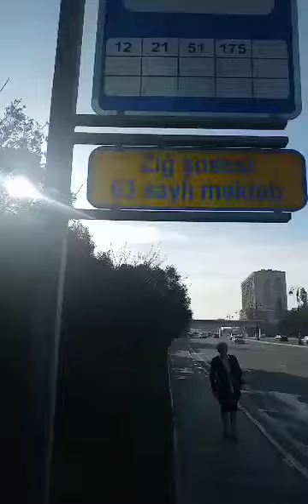Məktəbin qarşısında piyada keçidi yoxdur - Xətai rayonu, Zığ qəsəbəsi